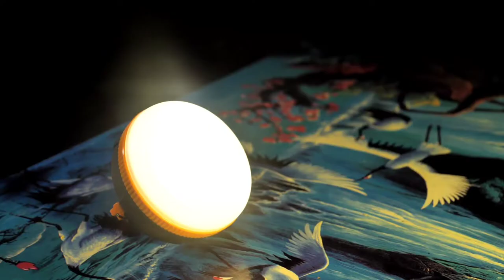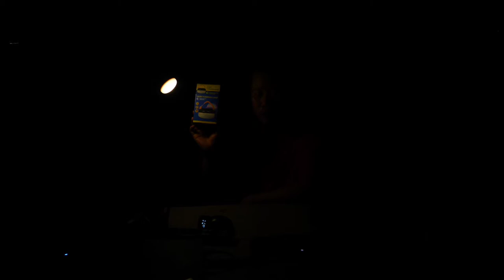รีวิว โคมไฟจิ๋ว แคมป์ปิ้ง : ฝาปิดเลนส์รีวิว EP. 3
โคมไฟจิ๋ว แคมป์ปิ้ง Light Camping Lamp
ความสว่างสูงสุด 180 ลูเมน
5 โหมดใช้งาน ระดับแสงสว่างสูง,กลาง,ต่ำ,กระพริบเร็ว,กระพริบช้า
ระยะเวลาการใช้งาน 4 ชั่วโมง
รัศมีแสง ประมาณ 4 เมตร
ใช้ถ่าน AAA 3 ก้อน
หาซื้อได้ตาม Lazada,Shopee โดยราคาจะแตกต่างกันแล้วแต่ร้านค้า